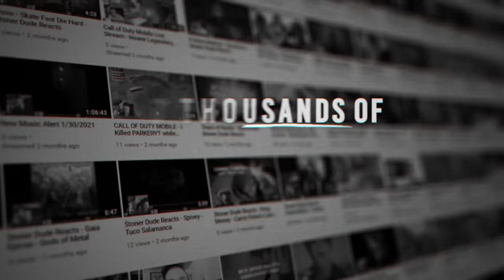Putri Ariani X Alan Walker - Who I Am ( Reaction / Review ) Ft Peder Elias